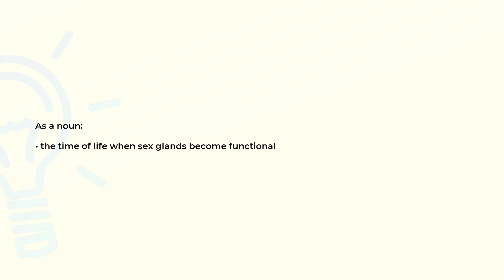What is the meaning of the word PUBERTY?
Definition and spelling of the word PUBERTY.

(00:00) Intro
(00:07) As a noun
(00:15) Spelling

As a noun (00:07):
• the time of life when sex glands become functional